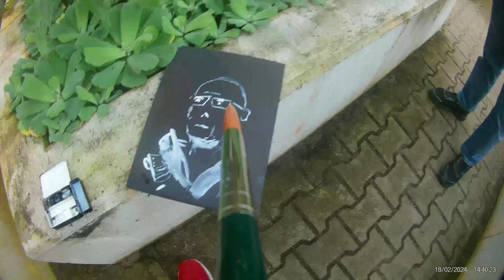#10 SET "Mickey / Mallory" - planting - Seite (22/25)